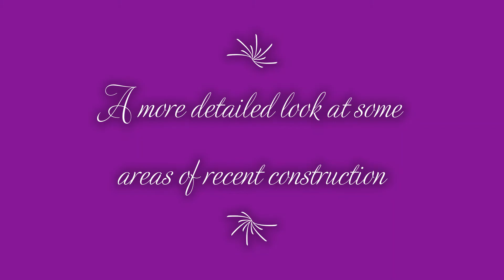Hummingbird 2 video 3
In this brief video I give a little bit more detail on some of the ongoing areas of construction. I the next video I will share some of the more exciting exterior developments of this summer.